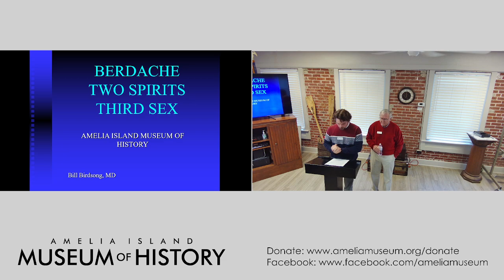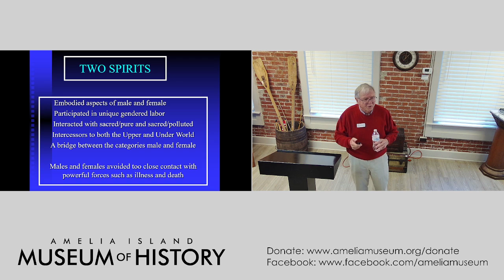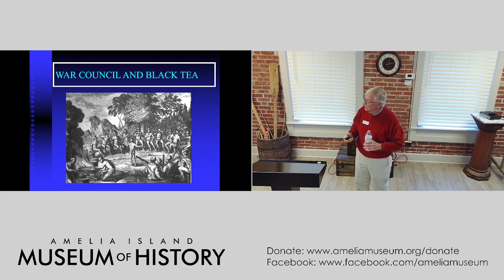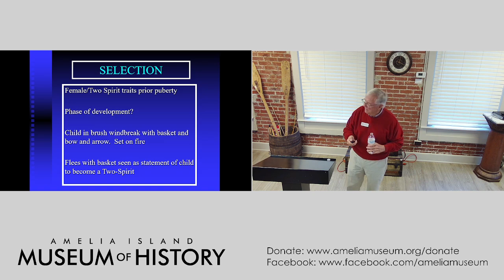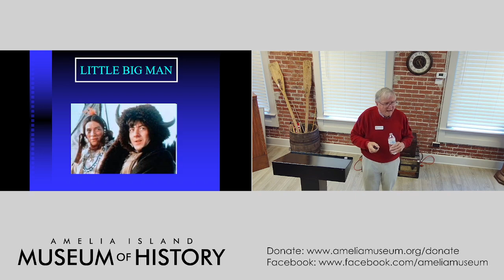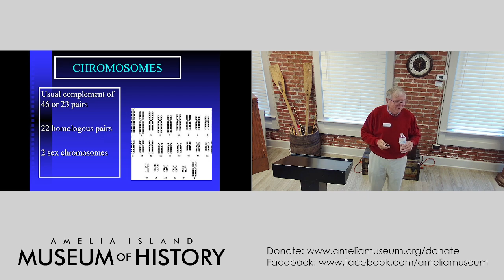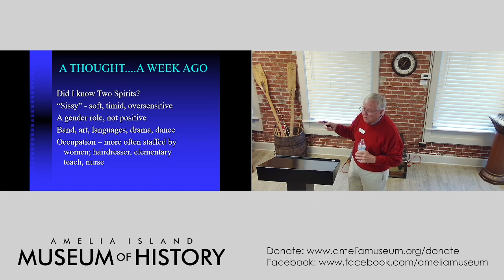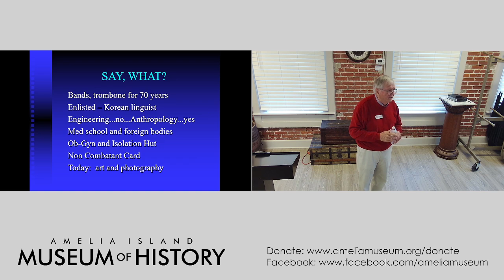Brown Bag Lunch: "Timucua Two-Spirits" with Bill Birdsong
In 1564, French arrivals in this area wrote extensively about native Timucua people who appeared at once both male and female. These Timucua held crucial roles in their society: medics, leaders, and spiritual emissaries. Learn more about the Timucua two-spirits with Dr. Bill Birdsong!